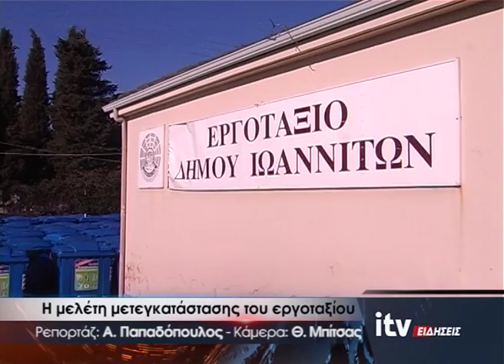Αθλητικοί πυρήνες σε Κιάφα - Καλούτσιανη - ITV ΕΙΔΗΣΕΙΣ - 30/12/2016